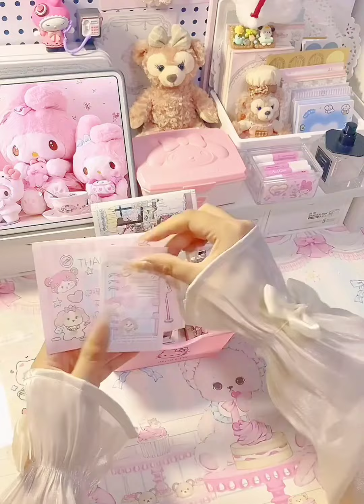Beautiful hair clips / Asmr packing tiktok compilation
Beautiful hair clip/ Asmr packing  tiktok compilation

- This is my official Youtube channel (cranberry diy). Love you guys.

Cranberry will upload beautiful and cute gift wrapping videos from Tiktok and Review sharing, daily life.

Follow cranberry here

Type it out right away